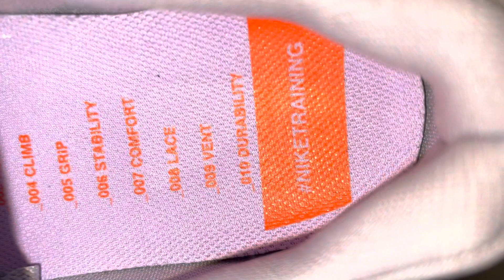Nike Metcon 7 Light Smoke Grey Violet Training Shoes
Nike Metcon 7 Light Smoke Grey Violet Training Shoes CZ8281 005